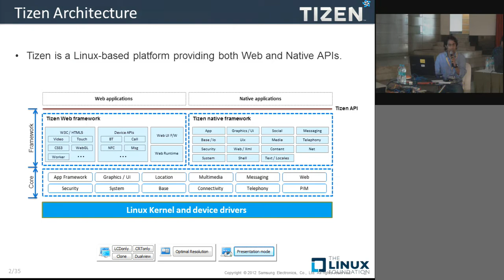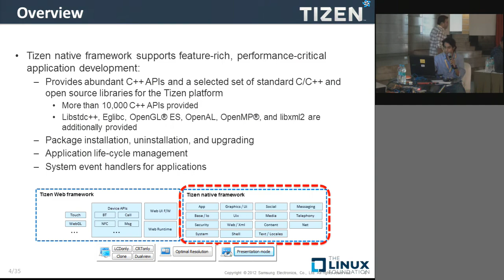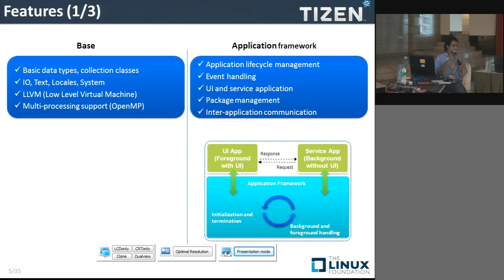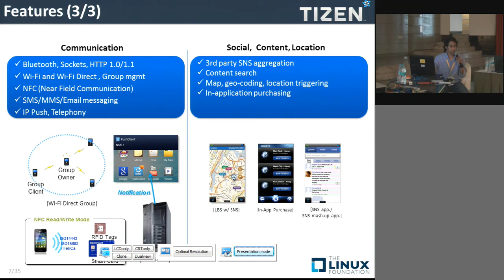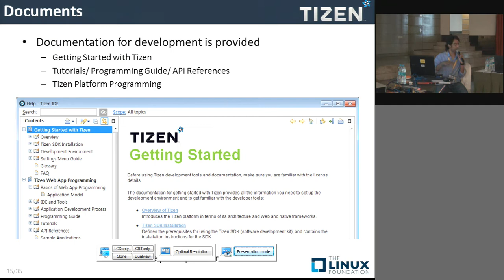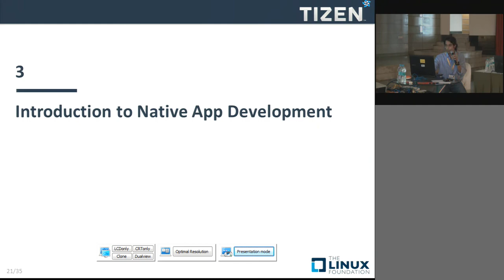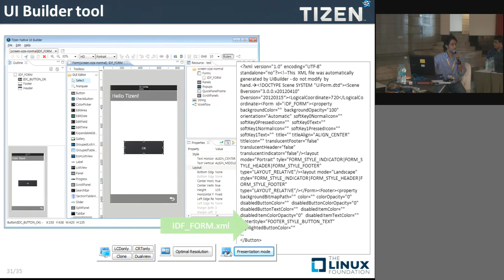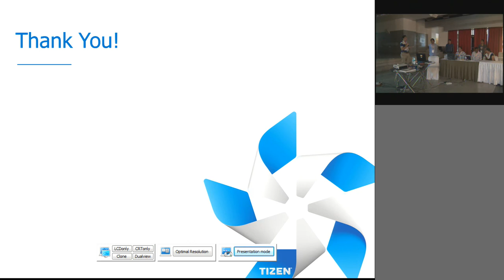Tizen architecture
Tizen is a Linux based platform providing both Native and Web API.